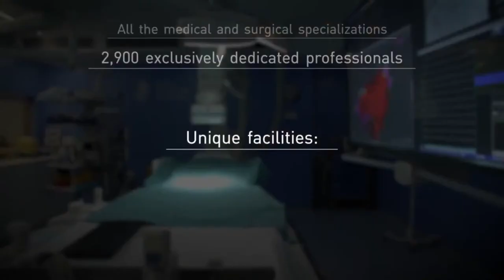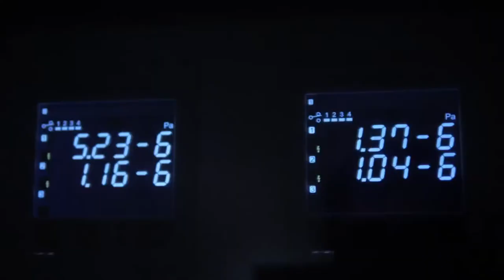Semi-final | Liem Quang Le vs. Kirill Shevchenko | San Fermin Banter Blitz Cup | Finals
Presented by SEBA Bank